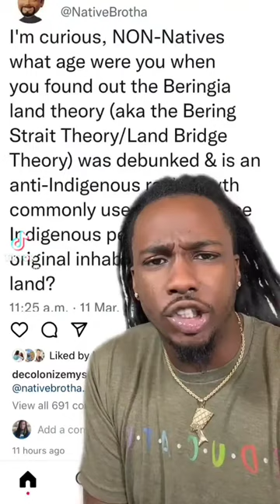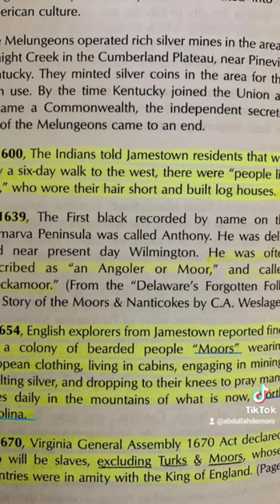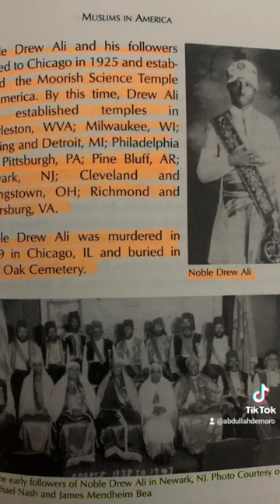muurs in America before Columbus 🇲🇦🇺🇸🇲🇽 foundation pre-columbian era wake up human family!👵🏾👴🏾☪️🕌🕋🌞💚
salaam alaikum @TheConsciousLee is this you??? 🤔🧐 I really wish that some people in the Indigenous and Aboriginal American community can wake up to the fact that this person that I'm stitching a video with is heavenly misleading the Republic into believing about darker copper-colored tribal Nations wasn't here before the native Americans. you got so many teachers who become celebrities throughout their lifetime rewarded and that has a big platform especially being credited four modern-day j.d. Rockefeller education Darwinism and all sorts of misinformation false ideologies even down to the "out of Africa theory" that many people are pushing however, it's been proven that is a theory and it's been disproven long time ago. besides, that's the evolutionary story of the same Caucasian Americans at these so-called black folks who are blaming everything for the destruction amongst the affairs of the confederacy Nations and estates. anthropologists and archaeologists have already found ancient Moroccans Mauritania Barbary States since 500 BC to 900AD before Columbus right around when the Islamic mohammedan place names was setup by Phoenicians predates back to the Olmecs Almohad almodvite ottoman Turks Algonquins Lenny lenape Powhatan Mixtec Osage Chippewa, Sioux Ojibwe Natchez Cherokee Kiowa mizuki, wampanoque, mohawk, nanticoke, etc all Muslims (Moslems) before the presidents of any Eskimos coming here for ten hundred years to fifteen hundred years today you will call them Clovis people innovated Mexico City being invaded in places in South America in Old Jerusalem of Peru. now if you think for one second that this country was not founded by those people that I just named you and mentioned, you're just as brainwashed as everyone else. how do you think the administration of executive branches including the legislative judicial senator and congressman not just the presidents was established? it was ran by a swarthy complexion people! this is why nationality is the order of the day and make sure your family lineage of bloodline where you come from should be heavily protected from the boule and and different Greek fraternities Masons that want to stray away from your real ancestry of heritage. genealogy is key as well keep them secure. this is the same man that said in his quote "education is elevation" but yet still got the the so-called white man's degrees to help you feel validated for yourself and not for the liberation of the the people alone especially when it come down to the youth the children indoctrinating them by misguided information coming from you. I bet he doesn't know who Noble Drew Ali is or should I say El Hajj sharf Abdul Ali what's the very first person to start the msta who grew up on a Cherokee reservation and his other side of the family was from the washita nation. and he was granted by the great God Allah allut feminine and masculine energy balances out and being able to practice the principles of Love, truth, peace, freedom, and Justice gain permission from the old pharaohs of  kemet to settle on the shores of Tripoli of Northern Western Africa and settled to places like Mexico further into Southern America into the Northgate Amexem (North America) so with that being said our ancestors have been on both sides of the Atlantic. and do not let these crazy misled uneducated pan Africans or any of these pan Indians tell y'all that life 🧬 started in just one place because both of those particular movements are completely disingenuous because they only speak about the Moors/Muurs as a third-party. now unless you can show me documentation of records and cargo ships of about 10 to 15 million African slaves that was brought over here directly to the Americas, please do not tell me anything about no transatlantic slave trade because it has nothing to do with real stories that actually happened on this soil. the only slaves that was brought over here were the people from Slovakia for of Slavic descent. and guess who brought them over here? yep you guessed right, it was the British, Spanish, Moore's of Europa tour of Sephardic Jew descent. lastly, stop allowing the colonialists to dictate who you are make sure you're on the righteous path. stay safe everybody let's continue to build up this Kingdom and empire inshallah. Fezzes and feathers up 🪶☪️🇲🇦🇲🇽🇺🇸🌸👵🏾👴🏾🕌🕋🌞☘️🌽👳🏿‍♂️🏹🩸🦉🤎